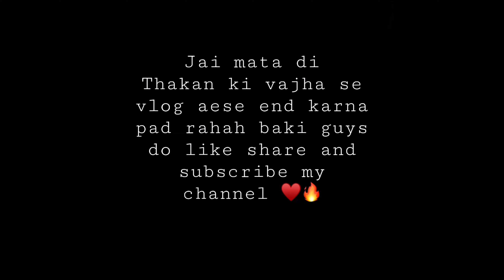Journey to vaishno devi bhawan |katra| Jammu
Hey friends, Aryan jamwal  this side & thank alot for watching my
videos. Please "LIKE" the video if you enjoyed watching or also
COMMENT" if you want to Suggest something or Appreciate.